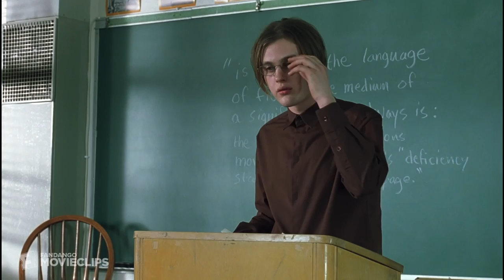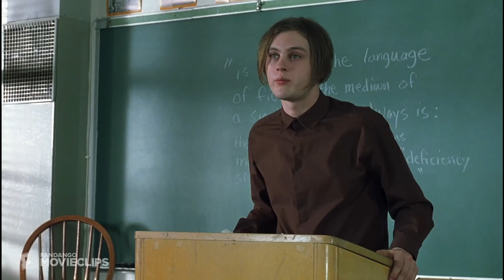Murder by Numbers (2002) - Freedom is Crime Scene (1/5) | Movieclips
Murder by Numbers - Freedom is Crime: Justin (Michael Pitt) and Richard (Ryan Gosling) briefly discuss freedom and crime in class.

About Murder by Numbers Movie:
The body of a young woman is found in a ditch in the woods of the small California coastal town of San Benito. A tenacious homicide detective (Sandra Bullock) and her new partner (Ben Chaplin) uncover a trail of shrewdly concealed evidence that links two brilliant young men (Ryan Gosling), (Michael Pitt) to a murder.

CREDITS:
Cast: Sandra Bullock, Michael Pitt, Ryan Gosling
Director: Barbet Schroeder